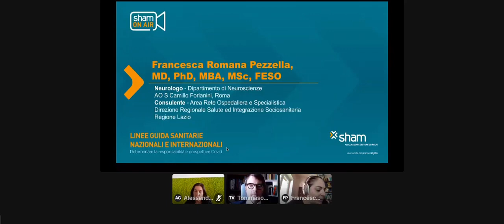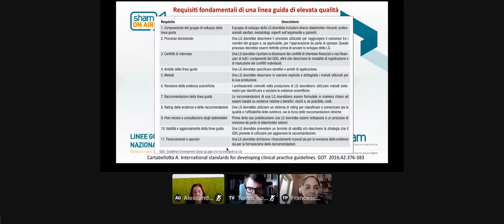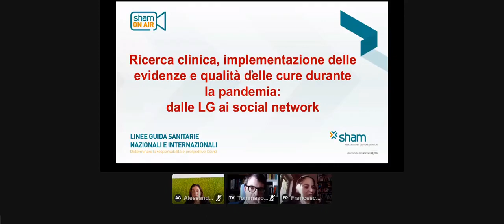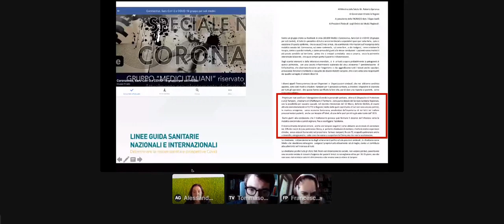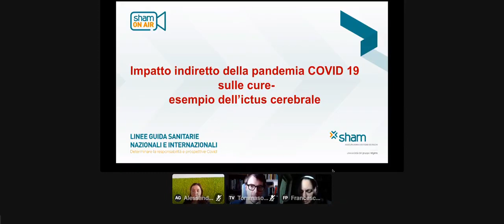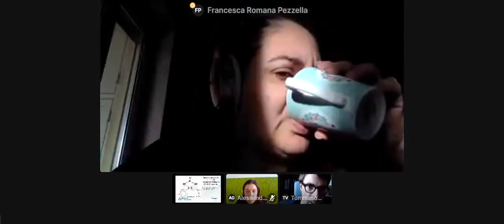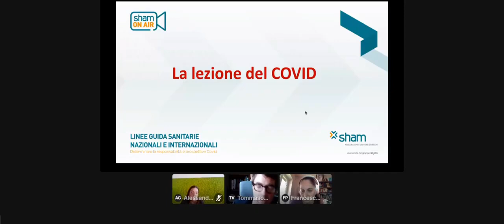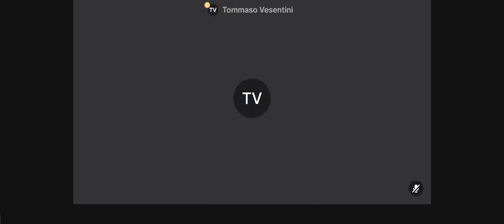Sham On Air - Linee Guida Sanitarie Nazionali e Internazionali Responsabilità e prospettive Covid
Durante il terzo appuntamento di Sham On Air abbiamo approfondito il tema delle linee guida sanitarie nazionali e internazionali grazie al prezioso contributo della Dottoressa Francesca Pezzella, Neurologo e Dirigente Medico del Dipartimento di Neuroscienze dell'AO San Camillo Forlanini, e di Alessandra Grillo, Operations Director di Relyens in Italia.